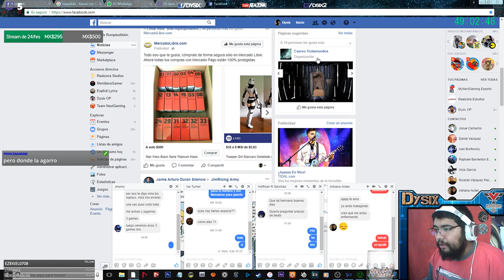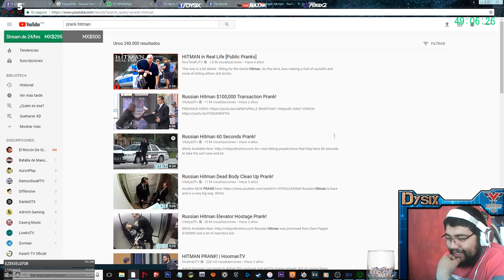Torneo Liga | Xhel naga League | Fecha 3 Completo